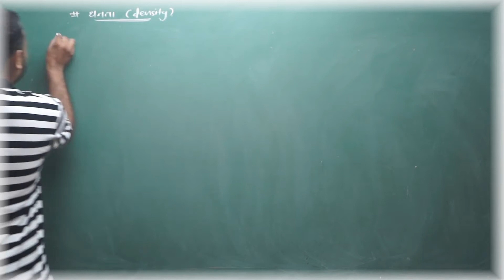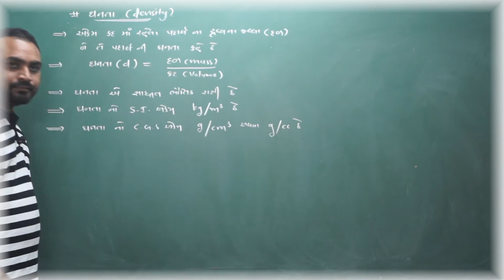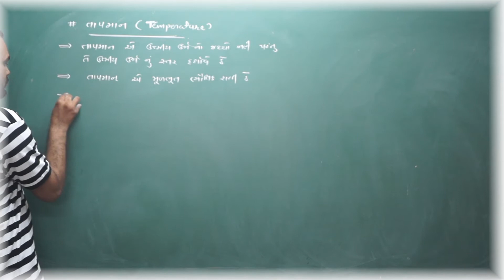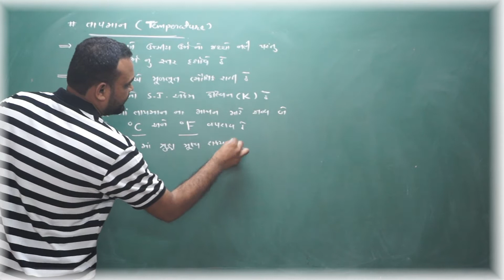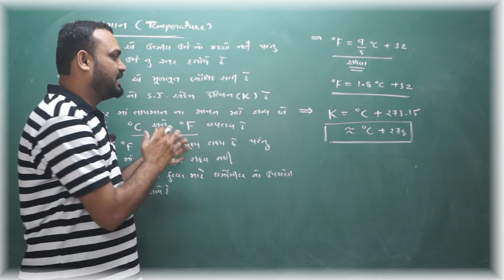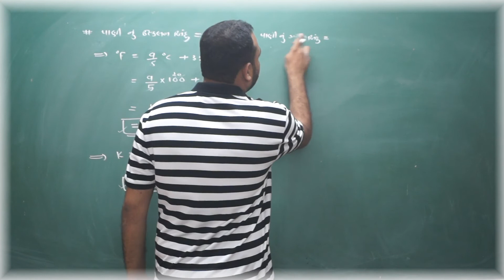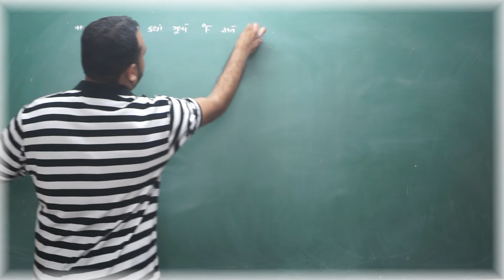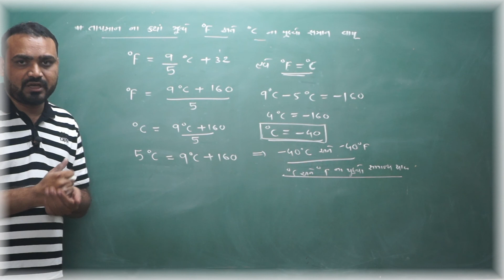STD 11 CHAP 1 LECTURE 7